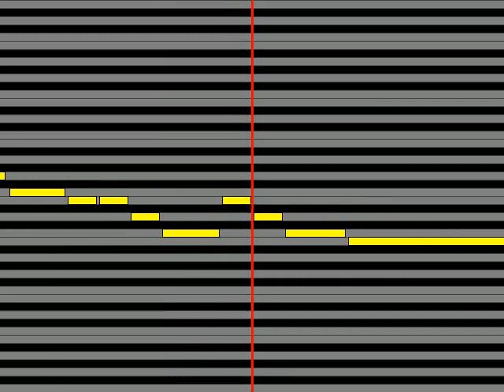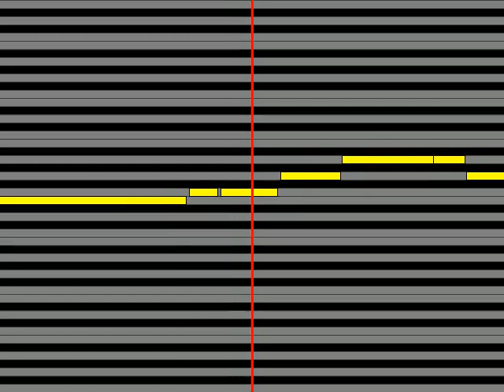【ガイドメロディ】 李成愛 釜山港へ帰れ